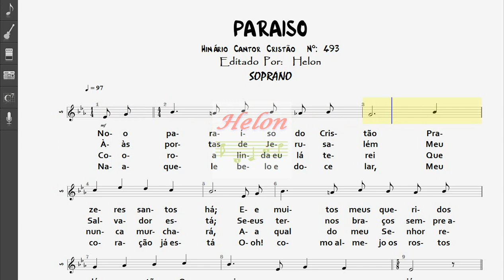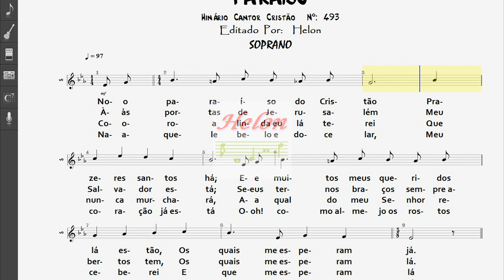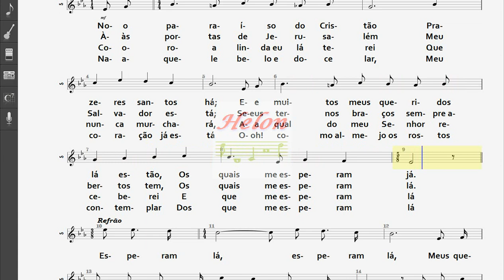493- PARAÍSO - SOPRANO